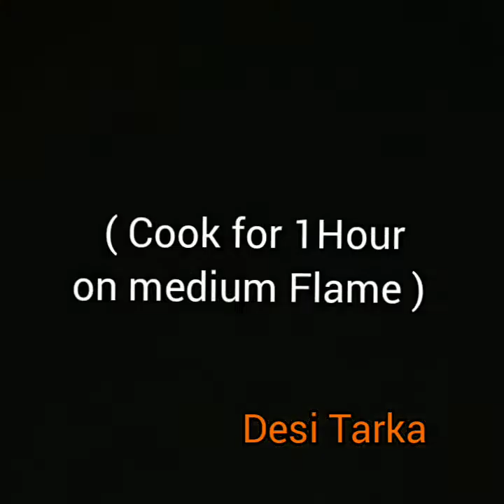Gajrela Recipe - How to make Perfect Gajrela Recipe in Urdu/Hindi Desi Tarka!!!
Hey Foodies!!

Today's Recipe Winter Special Gajrela AtHome by DesiTarka.
A Step by Step Complete perfect Recipe of Gajrela, Now u Can also try in ur Home vvvv simple and Tasty Recipe.